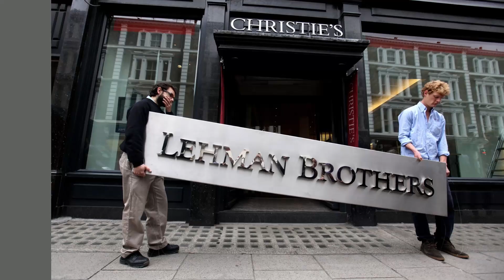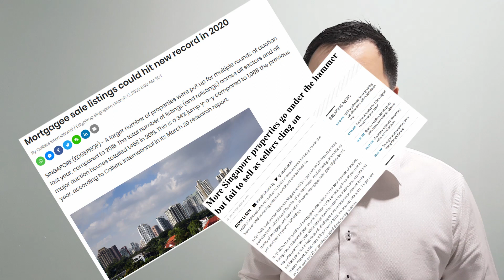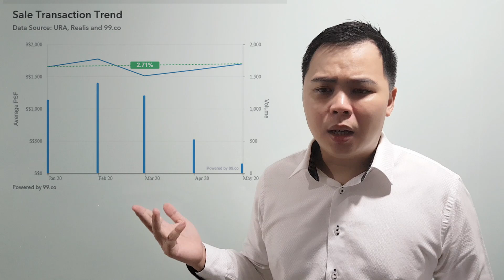Is 2020 the year to enter the Singapore property market?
With so many events happening in 2020, what's the property market outlook for Singapore like? Will the prices be dropping? Let's take a closer look at the year in this video!

Edmund Property Review aims to provide honest, no frills reviews on Singapore latest properties.

I am a licensed real estate realtor in Singapore and have been in the industry for 9 years. I specialize in residential properties and helping my clients maximize what they can achieve with their property portfolio. With thousands of private properties in Singapore to choose from, finding the right one can be a daunting task for home shoppers. I hope to make the entire process seamless and enjoyable for you.

"There are no bad developments, just the right development for you!"